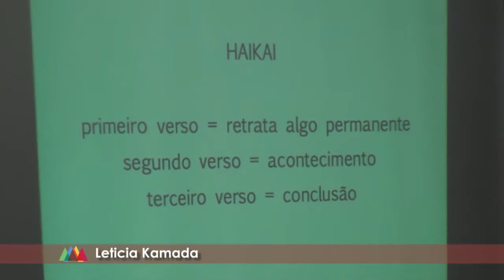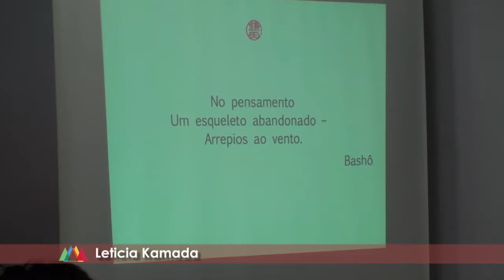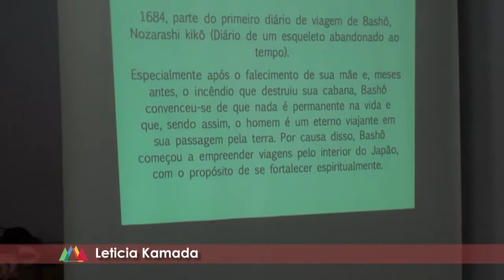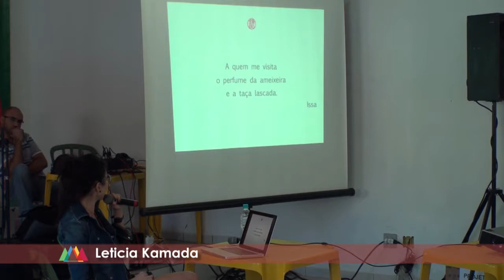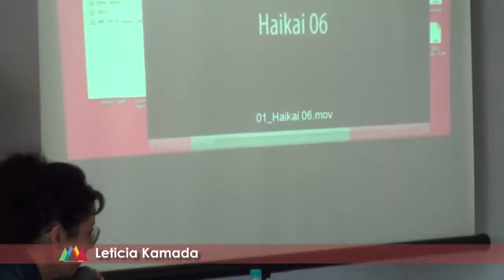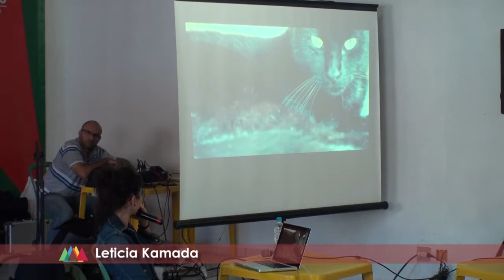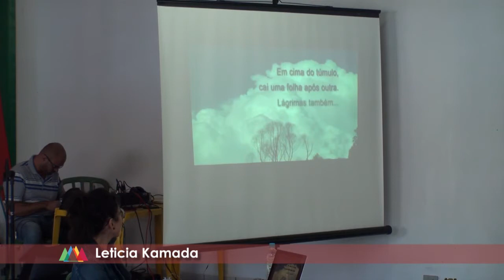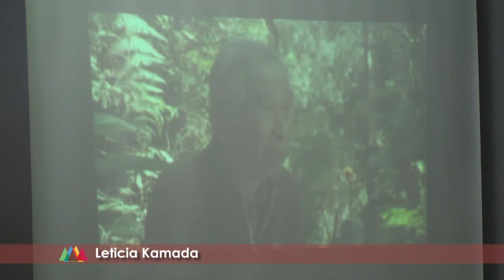Três versos e um ponto - VII Festival da Mantiqueira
Conversa com Rogério Pereira no VII Festival da Mantiqueira - 6 de abril de 2014 em São Francisco Xavier, SP.

etícia Kamada oferece um olhar sobre o haikai pela perspectiva da imagem. O haikai é um pequeno poema de origem japonesa composto por 3 versos, praticado no Brasil desde o século passado. Assim como a fotografia, trabalha a ideia da imagem instantânea e sua contemplação por um lapso de tempo, sendo uma forma de expressão volátil e direta, que depende da imagística mais do que qualquer outro modo de poesia.